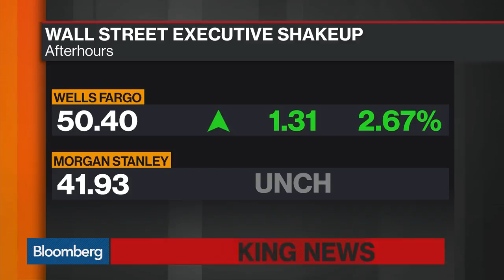Morgan Stanley President Kelleher to Retire at End of June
Mar.28 -- Morgan Stanley President Colm Kelleher, who helped navigate the firm through the financial crisis and was once seen as a potential successor to Chief Executive Officer James Gorman, plans to depart at the end of June. Bloomberg's Michelle Davis reports on "Bloomberg Markets: What'd You Miss?"